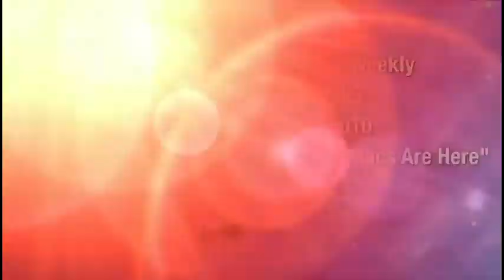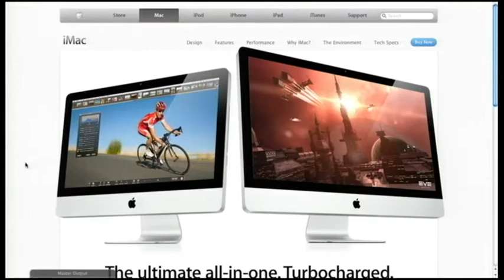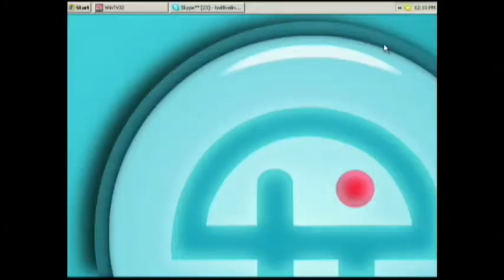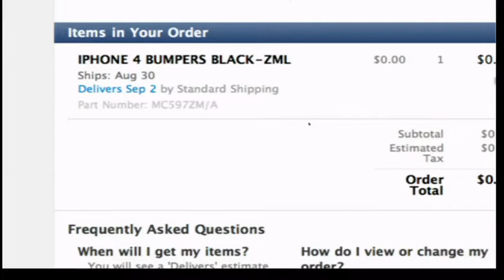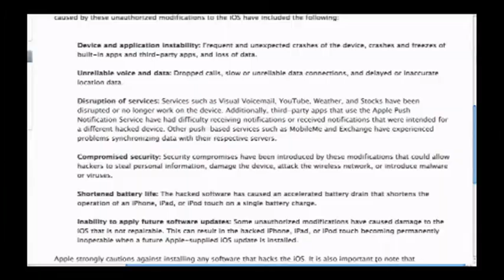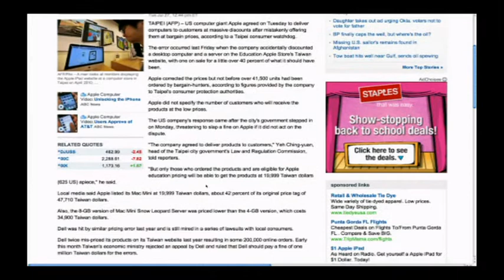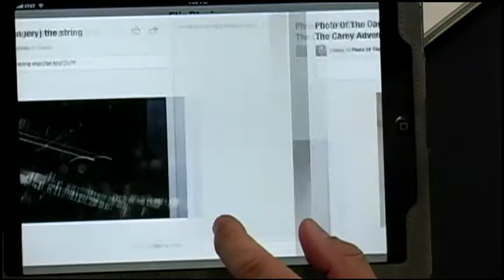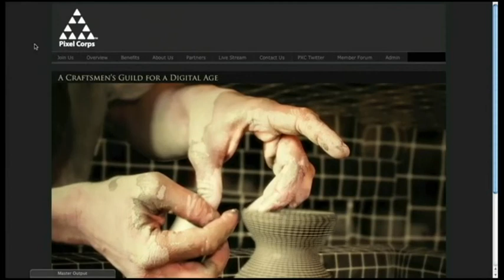MacBreak Weekly 205: The New Macs Are Here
Hosts:Leo Laporte, Alex Lindsay, Andy Ihnatko and Rich Siegel
New Mac Pros, iMacs, Magic Trackpad, battery charger, DMCA exemptions, and more.
For a free audiobook, visit Audible.com/macbreak.